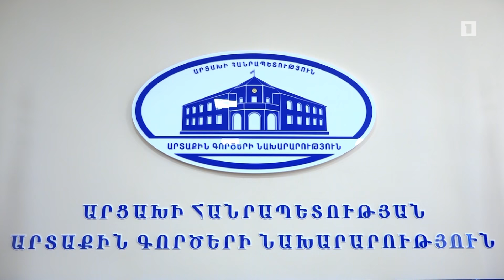Արցախը պետք է մասնակցի բանակցային գործընթացին